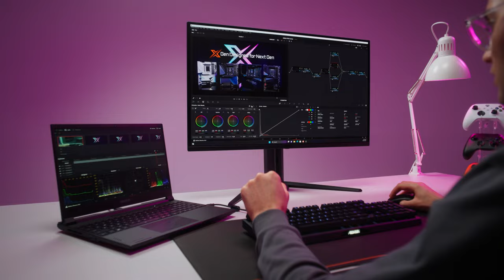World's First DP2.1 UHBR20 OLED Gaming Monitor - AOURS FO32U2P | Official Trailer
Introducing the AORUS FO32U2P, the world's first DisplayPort 2.1 UHBR20 OLED gaming monitor. Crafted for winners who never settle, it delivers true colors and infinite contrast with OQ-OLED technology. With 4K/240Hz/0.03ms, VESA ClearMR 13000, Tactical Switch for one-click transition to optimal FPS settings, and AI-driven OLED CARE, this monitor defines the future of gaming.

Be the first to experience the future of computing with the latest GIGABYTE products